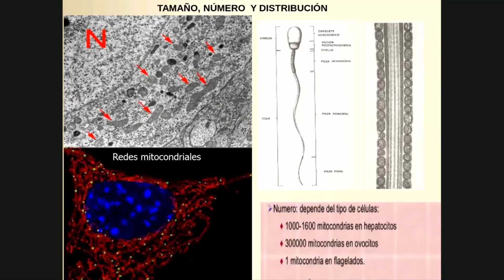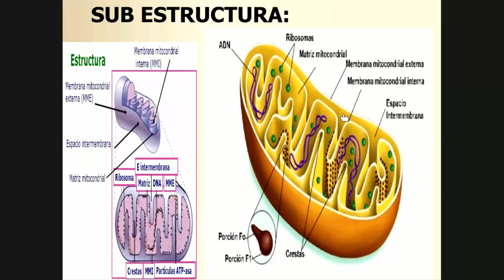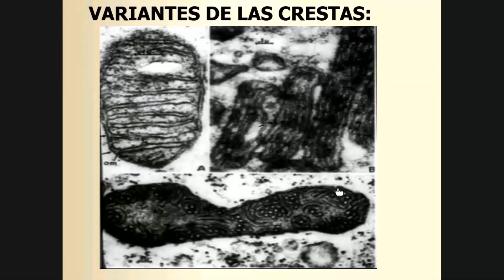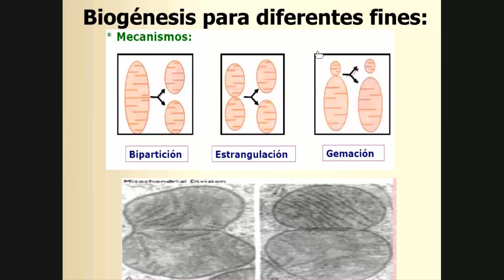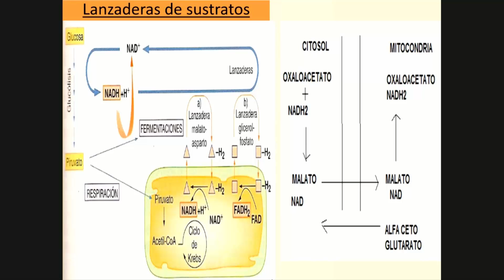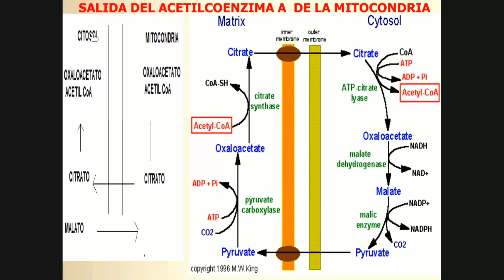Tema: Mitocondria (parte 2)